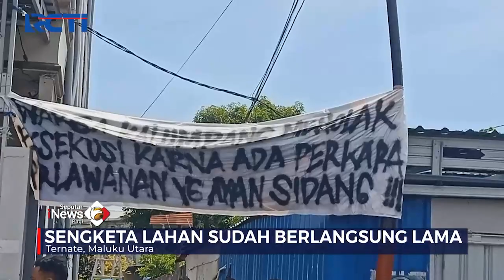Tak Terima Rumah Dieksekusi, Pemilik Lawan Petugas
Saksikan info berita terkini di:
Seputar iNews Pagi: Setiap Hari Pukul 04.30 WIB
Seputar iNews Siang: Setiap Hari Pukul 11.30 WIB
Seputar iNews Malam: Senin – Jumat 01.00 WIB
Seputar iNews: Senin – Jumat 09.00 | 11.00 | 13.00 | 14.00 | 18.00 | 23.00